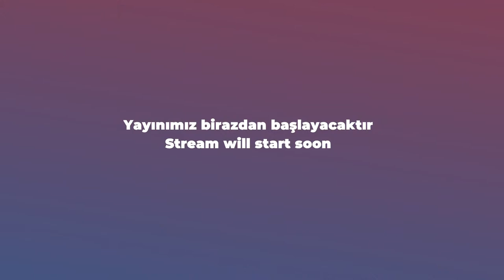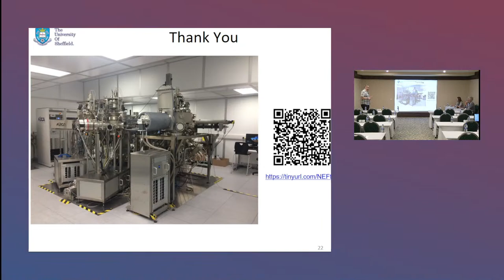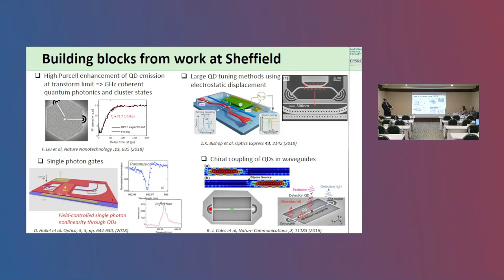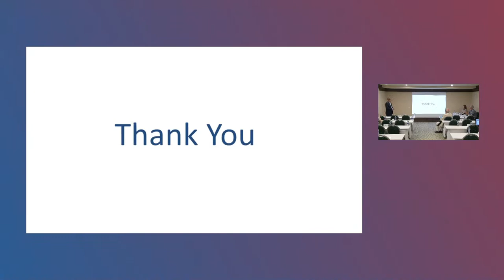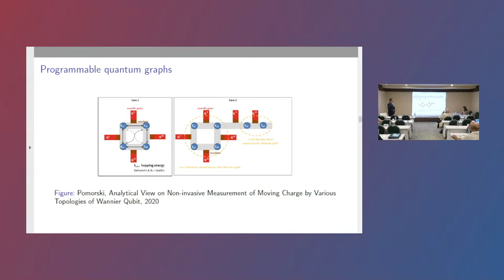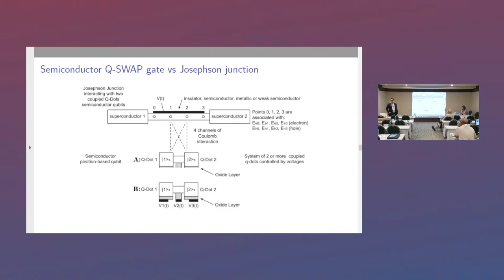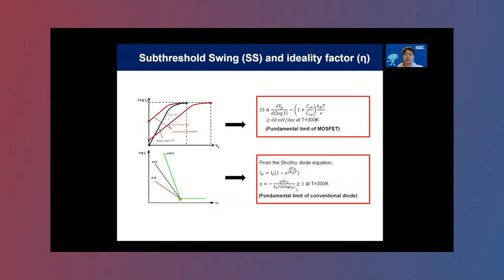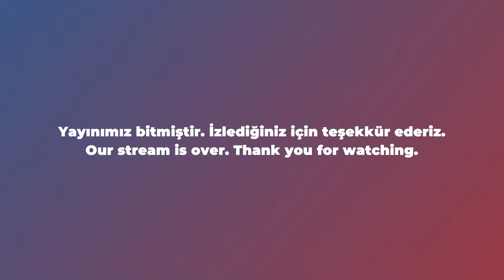ICQMT 2022 - Day 4 Wednesday - Hall 3